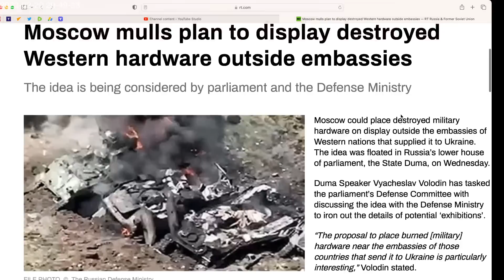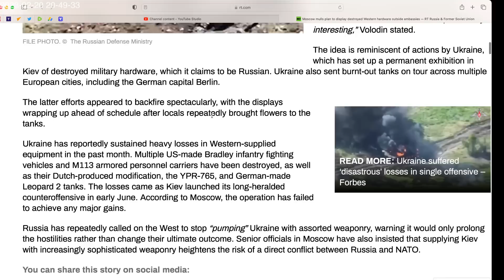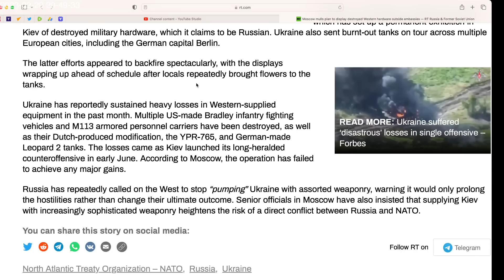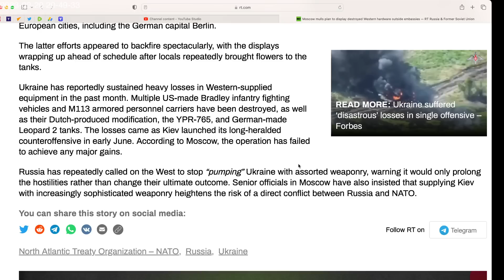Russia copies the West. To display destroyed Western hardware outside embassies.